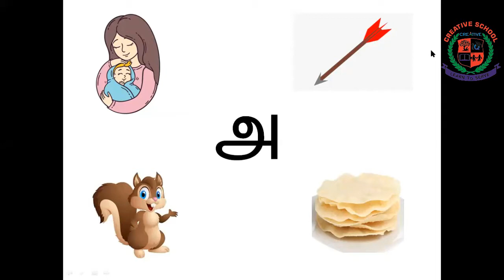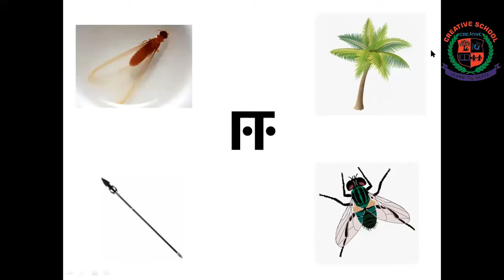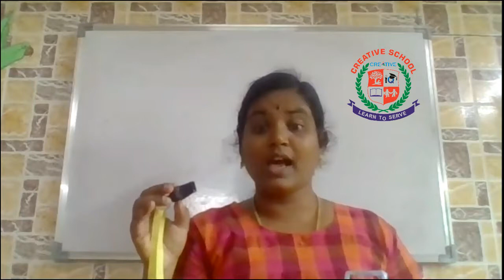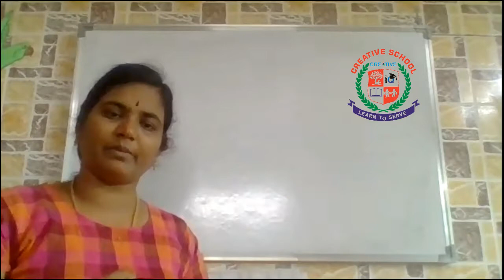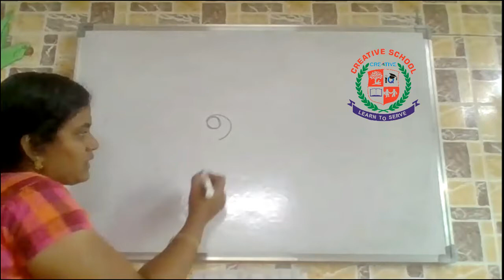LKG|JrKG| tamil|Term1|Lession|ஊ|அம்மா முதல் வணக்கம்|Creativeschoolsurandai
#|Creativeschoolsurandai